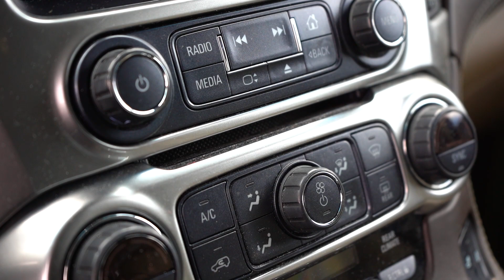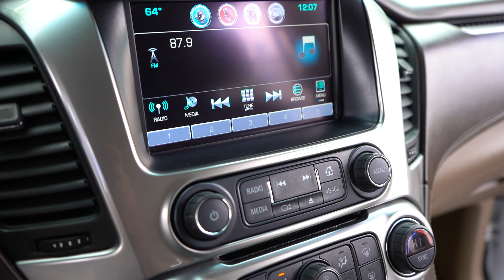Deep Cleaning A NASTY Daily Driven Chevy Tahoe | Extremely Satisfying Full Exterior & Interior ASMR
I hope you guys enjoy this 100% asmr full detail on the daily driven chevy Tahoe!